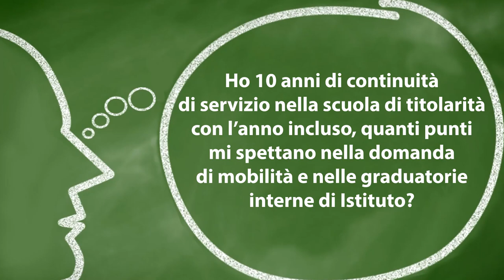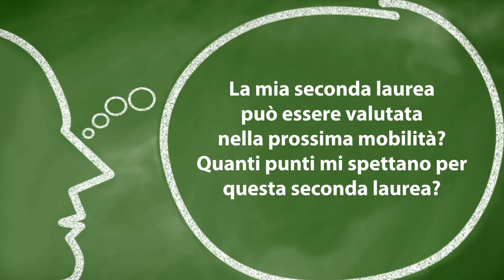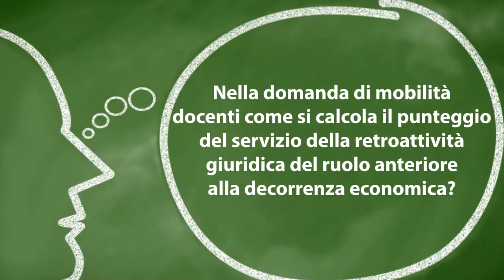Mobilità 2021/22: FAQ utili sul punteggio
tecnicadellascuola mobilità2021 In questo appuntamento con la nostra rubrica “A domanda, risponde…” a cura del prof. Lucio Ficara, le risposte ai quesiti dei nostri lettori sul punteggio domanda di mobilità 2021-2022.

INTRO - 00:00
Domanda n° 1 Ho 10 anni di continuità di servizio nella scuola di titolarità con l’anno incluso, quanti punti mi spettano nella domanda di mobilità e nelle graduatorie interne di Istituto? - 00:30
Domanda n° 2 La mia seconda laurea può essere valutata nella prossima mobilità? Quanti punti mi spettano per questa seconda laurea? - 1:38
Domanda n° 3 Nella domanda di mobilità docenti come si calcola il punteggio del servizio della retroattività giuridica del ruolo anteriore alla decorrenza economica? - 2:47